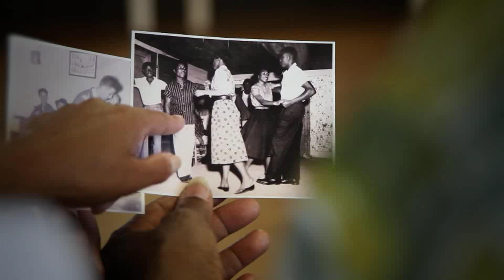You Make Us Remarkable: Norton Orthopedic Care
Amanda Taylor is a pediatric orthopedic physician's assistant with Norton Children's Hospital. She specializes in children born with club feet. She is one of many healthcare providers that make Norton Healthcare remarkable.